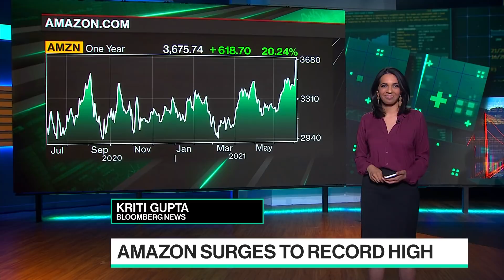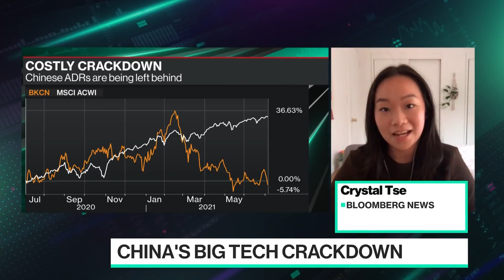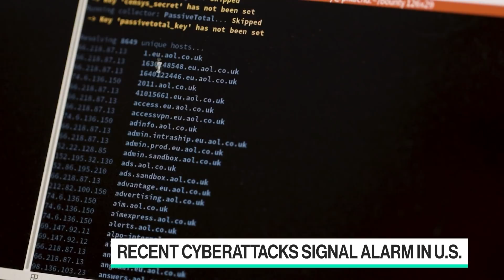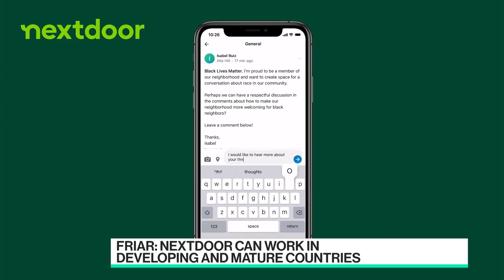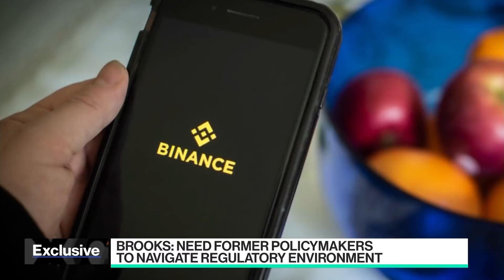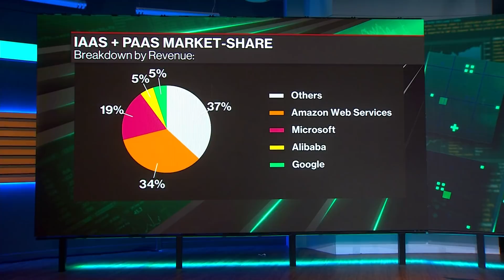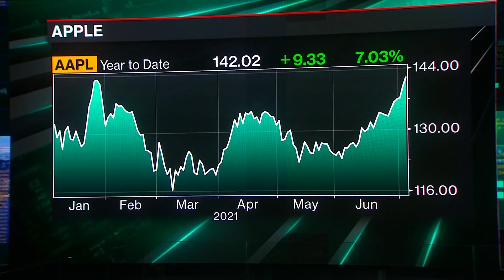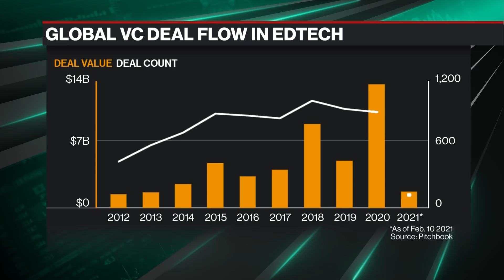'Bloomberg Technology' 07/06: China's Crackdown on Didi